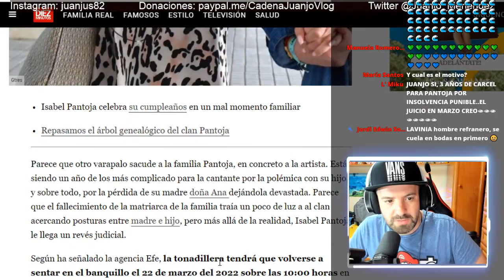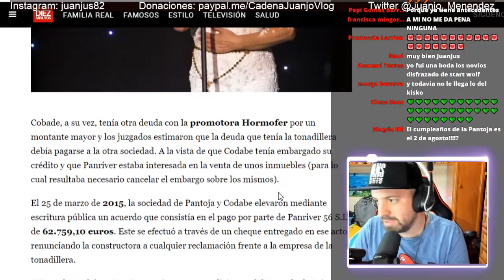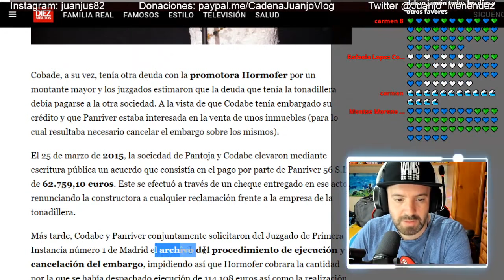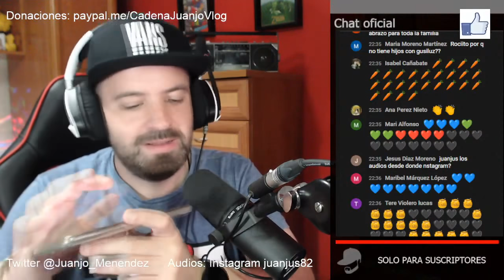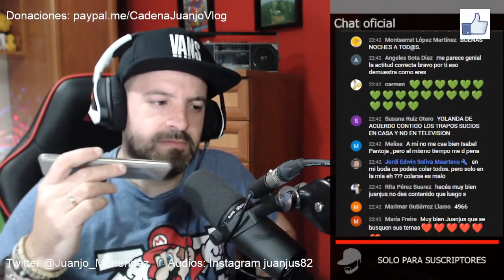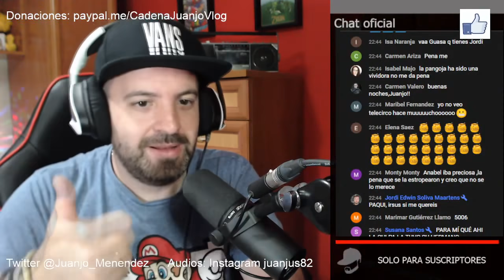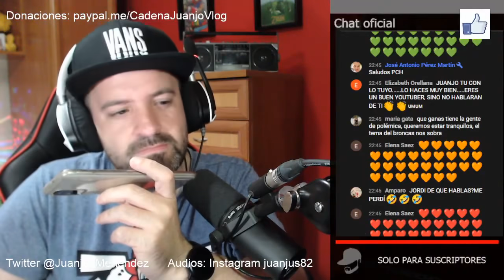Espantosas noticias para Kiko Rivera e Isabel Pantoja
OTROS VÍDEOS:
La gran estafa de Rocío Carrasco y Fidel Albiac al descubierto por el programa de Ana Rosa Quintana
La presentadora de el programa de AR junto con Joaquín Prat , el periódico el mundo y Federico Jiménez Losantos filtran los informes que desmienten la versión de Rocío Carrasco y Fidel Albiac frente a Antonio David Flores y Rocío Flores .